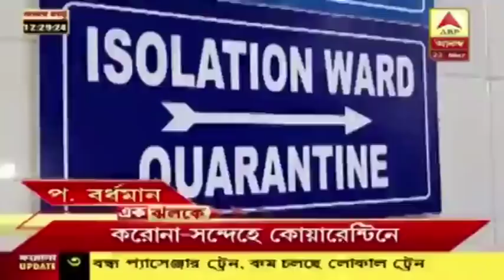বন্ধ দক্ষিণেশ্বর মন্দির, কালোবাজারি রুখতে পুলিশের অভিযান বারাসতের কাচারি বাজারে- 'এক ঝলকে'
বন্ধ দক্ষিণেশ্বর মন্দির, কালোবাজারি রুখতে পুলিশের অভিযান বারাসতের কাচারি বাজারে- দেখুন হেডলাইন‍্‍স 'এক ঝলকে'